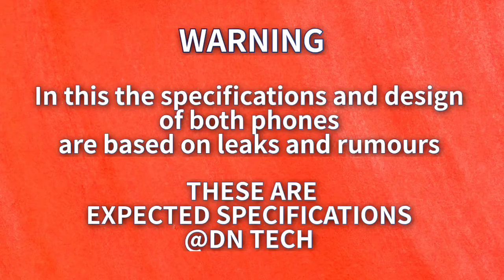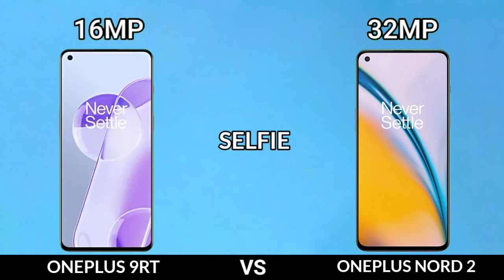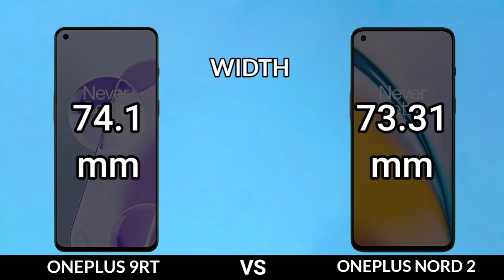oneplus 9rt vs oneplus nord 2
|| Full Comparison Of oneplus 9rt vs oneplus nord 2 || oneplus 9rt vs oneplus nord 2 review

In This Video We are Comparing oneplus 9rt vs oneplus nord 2 Which Is Best phone.